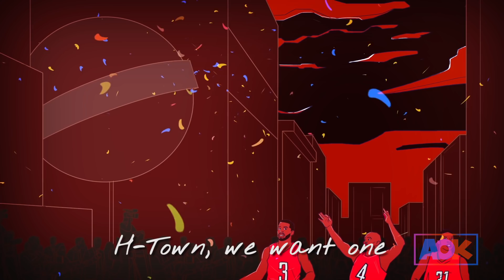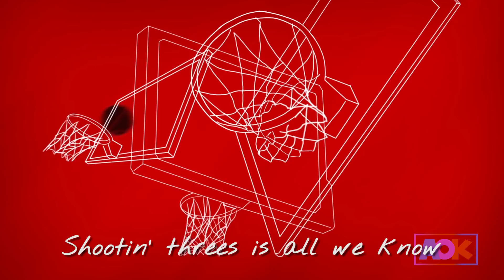HOUSTON ROCKETS ANTIDOTE (TRAVIS SCOTT PARODY)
Are the Houston Rockets the Antidote to the Golden State Warriors? (Featuring Austin Awake)

Written by Eric Moneypenny

Animation by 1881 Animations

AOK is the home to hilarious topical animations and live action comedy sketches poking fun at everything from politics to pop culture. You can find parodies of Super Smash Bros., Dora the Explorer, Donald Trump, Kanye West, the Power Rangers, and more. Melting faces one short at a time. Presented by The Jackal Group.